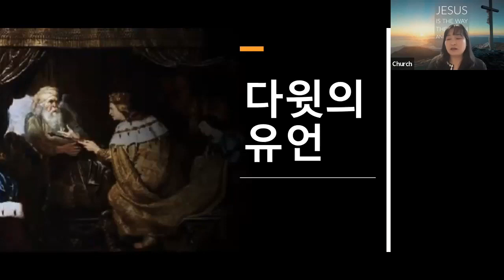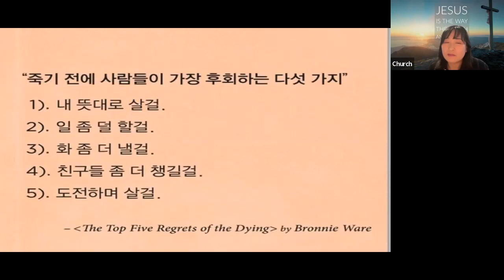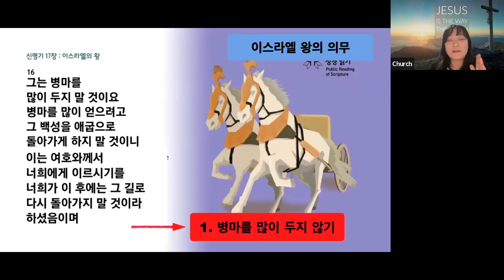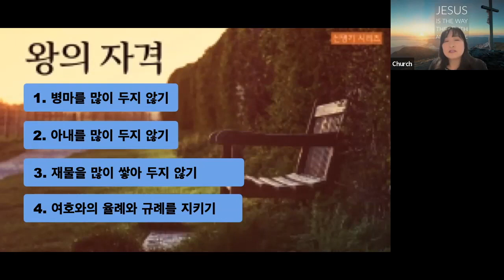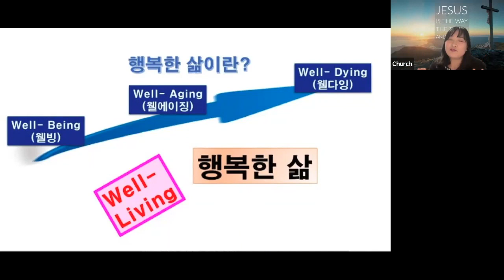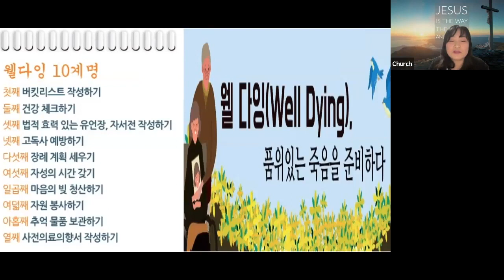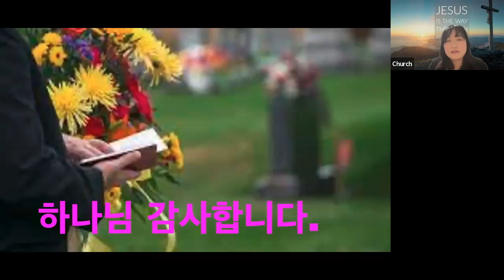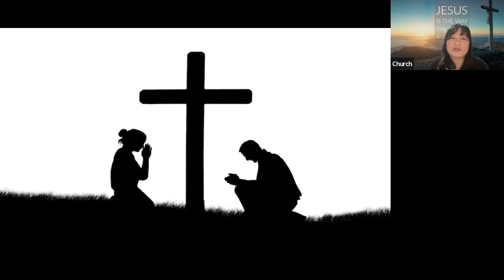다윗의 유언 ! 2023년 4월 14일 (금) 정선옥 부목사